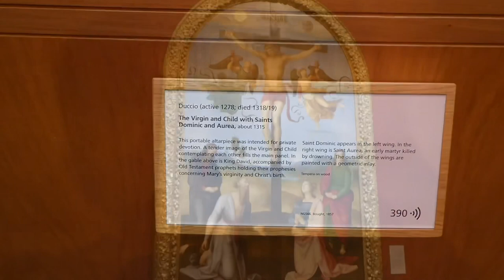My 10 favourite paintings at The National Gallery, London.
Today I visit The National Gallery in Trafalgar Square in London to take a look at my personal 10 favourite paintings. These include works by J.W.M Turner, Leonardo da Vinci, Vincent Van Gogh, Canaletto and Claude Monet.

This video is not intended as a serious tour of the gallery, just a brief look at the paintings I enjoy the most. I am in no way an art critic - but I know what I like!

Entry to the National Gallery is free, but entry fees are often required for access to individual exhibitions.

Afterwards, I head down to the river Thames, to take a look at the river and cityscape at night - and the lights! Including St.Paul’s Cathedral, The London Eye and Big Ben.

Jan 2023.